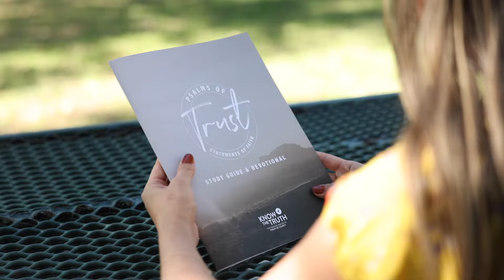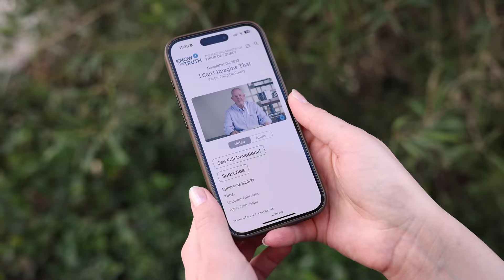2023 in Review...Thank You!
As we end this year, we want to express our gratitude for you and all that the Lord has accomplished through the Know The Truth ministry this year.

We are excited for 2024 and are encouraged by listeners like you, as we strive for Truth in every detail. Thank you for standing with us to know Him and make Him known over the airwaves and online.

-The KTT Team